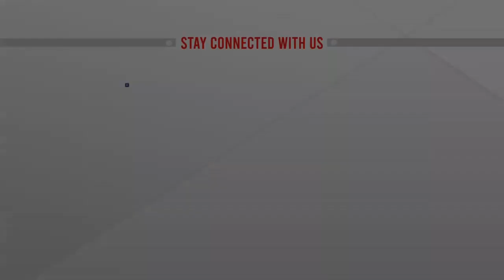ইভিএম নিয়ে কেউ খুশি, কারো আছে অভিযোগ